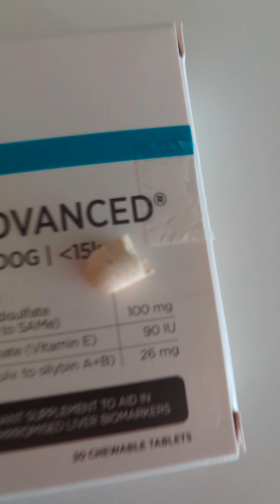A busy day in the life of a pet sitter!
Life as a pet sitter is certainly not a boring one!
Some say it's an easy job, and yes to an extent it can be, but it certainly has it hard and difficult times just like everything else in life. You certainly wouldn't be a pet sitter if you didn't love animals and everything that came along with them that's for sure!!!
Here is a short chronicle showing parts of my busiest day on the job so far ❤️